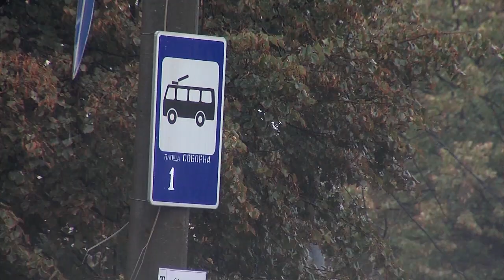Деякі чернівецькі зупинки транпорту є лише на мапі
У таку погоду особливо некомфортно чекати на громадський транспорт, враховуючи, що деякі зупинки в Чернівцях обладнані лише табличкою. Поки чиновники не поспішають вирішувати це питання, вихід із ситуації вигадали громадські активісти, котрі подали проект на бюджет участі Чернівців. Який вигляд матимуть майбутні зупинки, розповімо вже за мить.